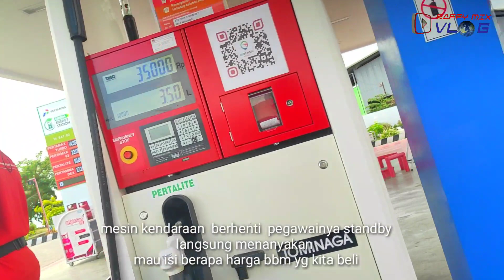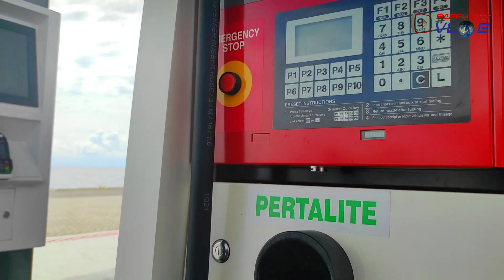Pom bensin isi sendiri begini sop nya